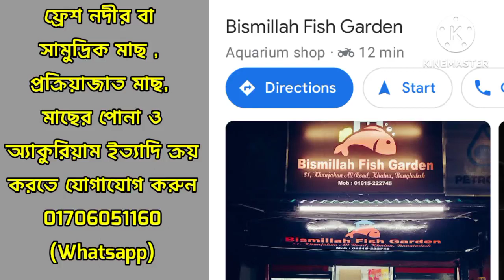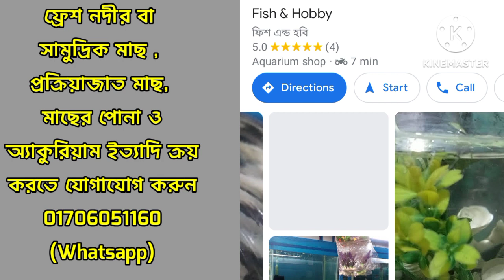খুলনার সেরা ১০ মাছ বাজারের তালিকা ২০২৩ || Top 10 Fish market in khulna